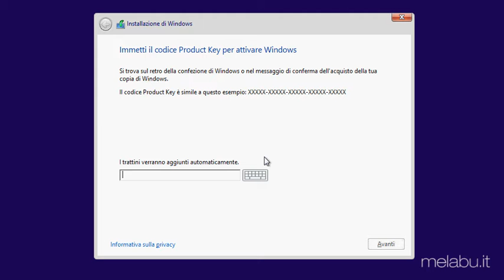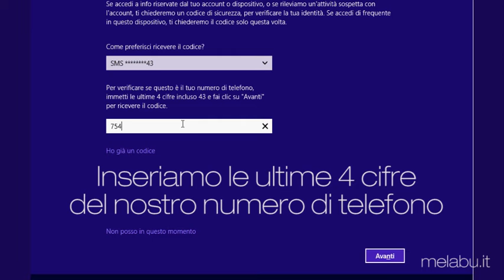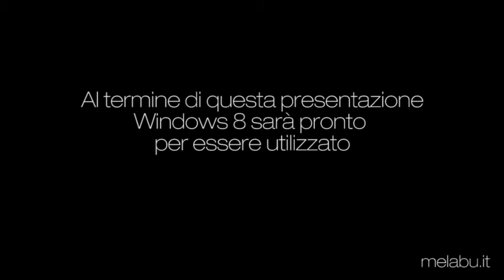Come installare Windows 8 .1 - melabu.it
Questo e tanto altro su melabu.it